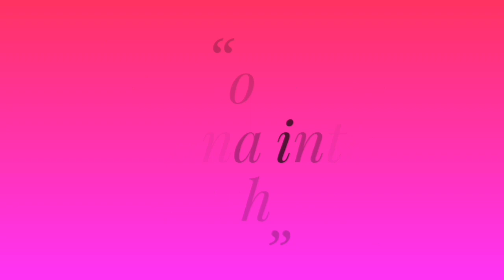Mysore bonda in telugu || instant breakfast recipe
Bonda in telugu
Instant breakfast recipe
Breakfast recipes